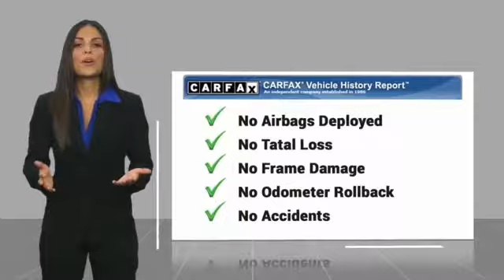2012 Volkswagen Jetta 2012 Volkswagen Jetta TDI FOR SALE in Bakersfield, CA U1161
Bakersfield Audi
6000 Wible Road

Black 2012 Volkswagen Jetta TDI 2.0 FWD 6-Speed Automatic DSG 2.0L TDI Diesel Turbocharged TDI PREMIUM, FENDER SOUND SYSTEM, 2-Tone Cornsilk Beige w/2-Tone Corn Silk Beige V-Tex Leatherette Seat Trim, Power Tilt & Sliding Sunroof.  Recent Arrival! Odometer is 3997 miles below market average! 42/30 Highway/City MPG  Vehicle price and availability are subject to change without notice.